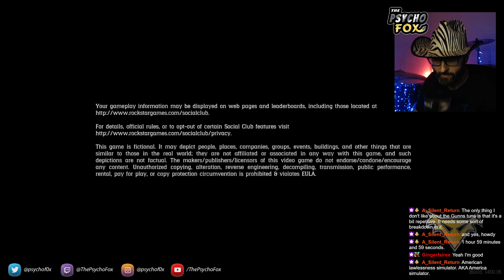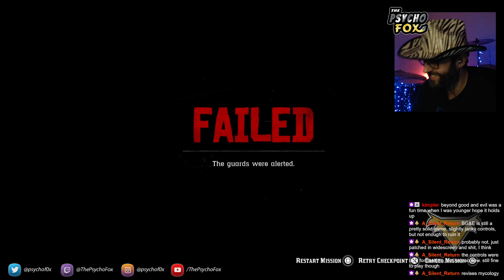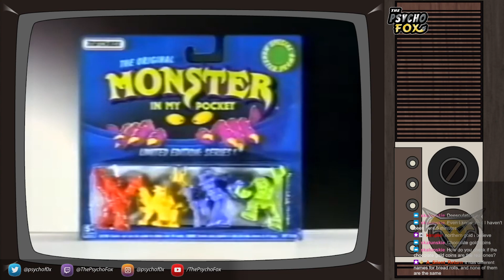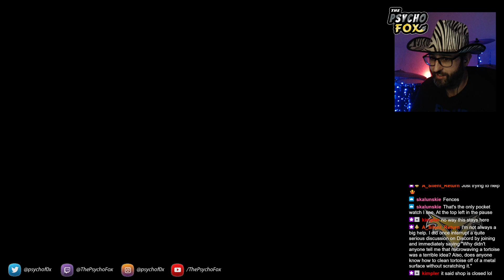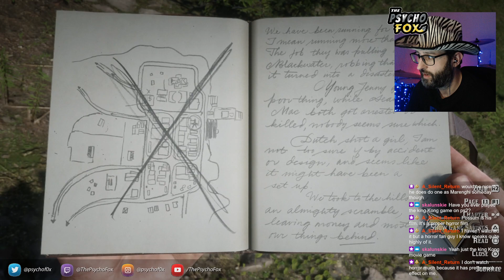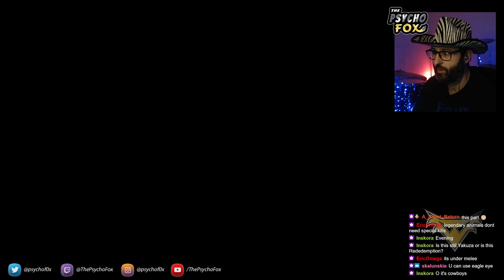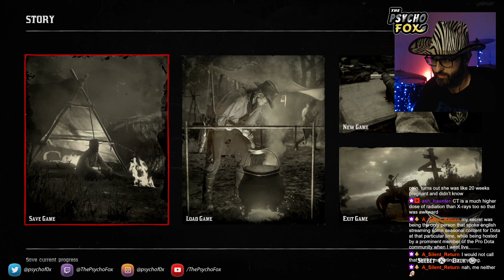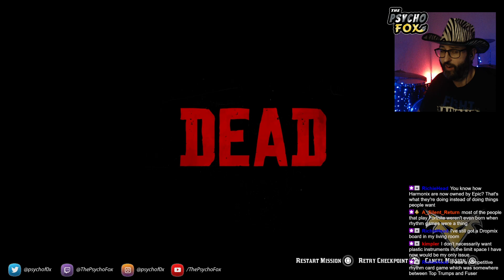Red Dead Redemption II Part IX